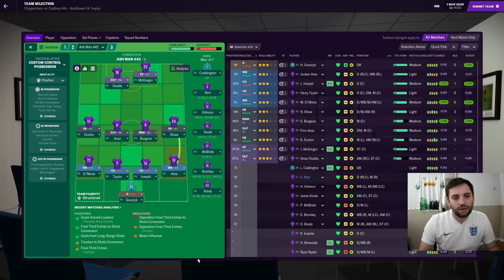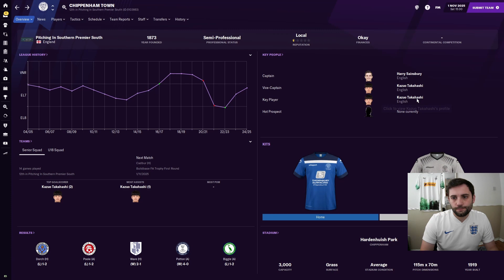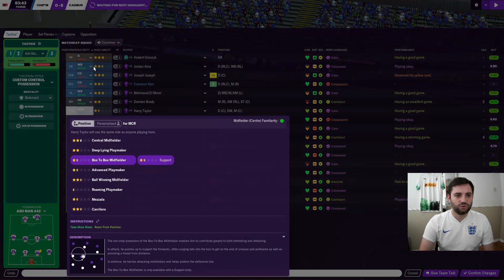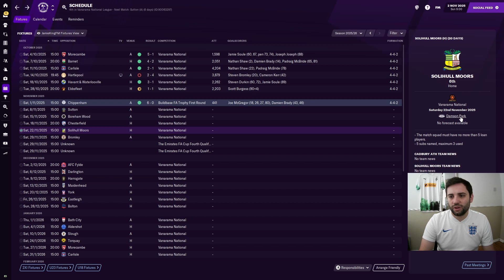IT'S COMING HOME! | Cadbury ep.45 | FOOTBALL MANAGER 2021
In this episode we will be playing Ebbsfleet in the game in the league followed by Chippenham in the FA Trophy!

About Ash Man:
Making Football Manager content, the home of Doleboy (my unemployed, road to glory, non league save), I have even been labelled the Ian Holloway of FM21.